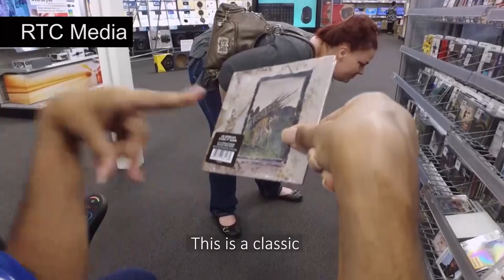Abled and on Air: Direct Support Professional, Joshua Smith, GMSS